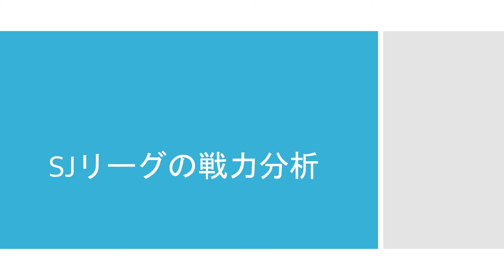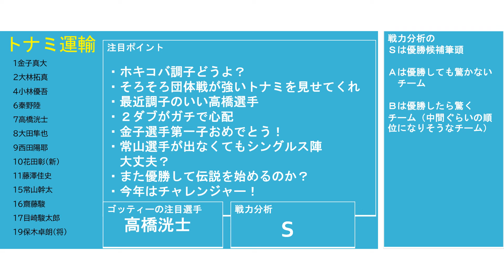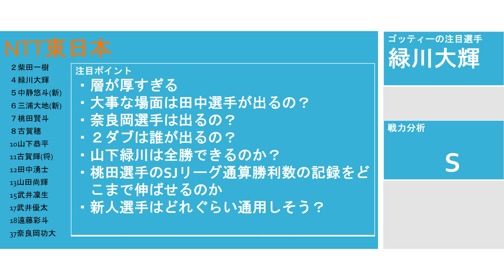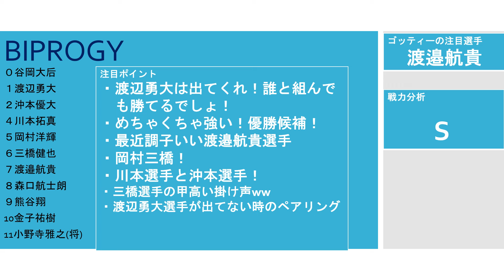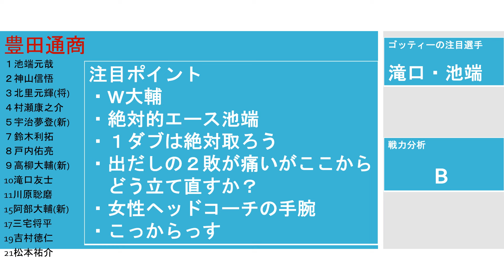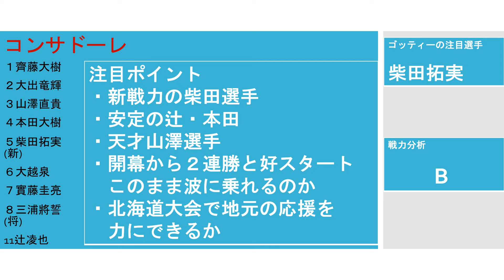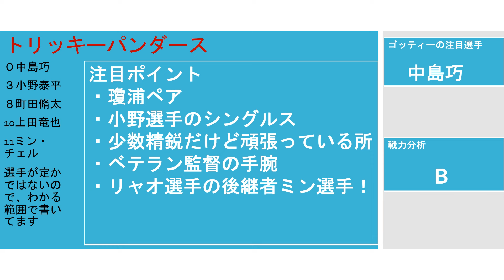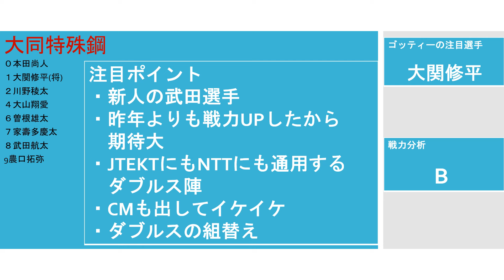【バドミントン】SJリーグ2024の戦力分析(男子）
♯SJリーグ

SJリーグ2024の戦力分析男子バージョンやりました。見てください